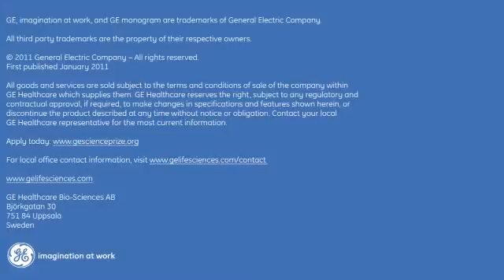Melissa Fullwood winner of the GE & Science prize 2010